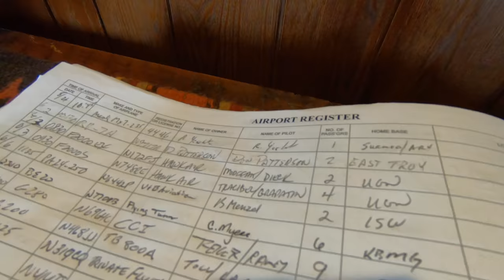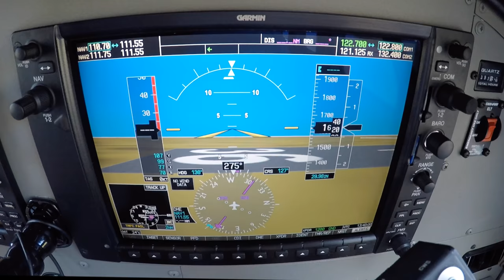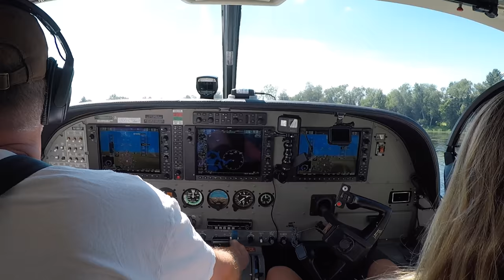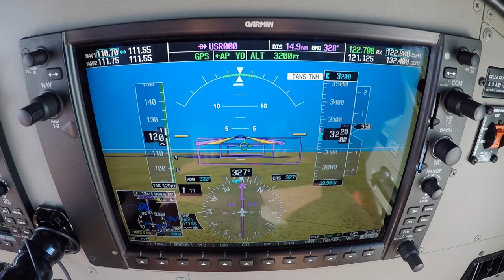FULL EPISODE "Glassy Water" Landing - Seaplane Flying in Minocqua WI - 4th of July 2019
Cessna 208 Caravan Amphibian touring lakes of the Northwoods in Wisconsin.  Based out of Lakeland Airport (KARV) in Arbor Vitae, Minocqua/Woodruff Wisconsin.

Low flight over lakes, water takeoffs and landings, including a dramatic close up smooth "glassy water' landing, with camera view from underside of the Cessna 208 Caravan amphibian.